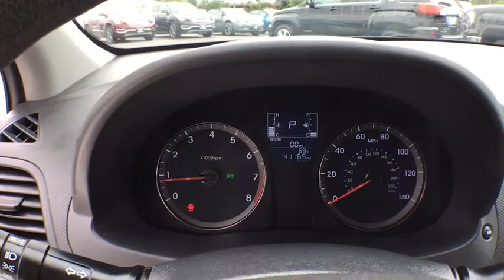2015 Hyundai Accent Aurora, Denver, Parker, Centennial, Littleton, CO H4252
2015 Hyundai Accent
2015 Hyundai Accent 4dr Sdn Auto GLS - Stock#: H4252 - VIN#: KMHCT4AE0FU886744

FUEL EFFICIENT 37 MPG Hwy/26 MPG City! GLS trim. CD Player, iPod/MP3 Input, Satellite Radio, Edmunds.com explains From the driver seat, there's plenty to like, as the 2015 Accent has attractive interior materials and solid build quality, especially for a car with such a low starting price.. SEE MORE! KEY FEATURES INCLUDE: Satellite Radio, iPod/MP3 Input, CD Player MP3 Player, Remote Trunk Release, Keyless Entry, Child Safety Locks, Electronic Stability Control. EXPERTS ARE SAYING: Edmunds.com's review says From the driver seat, there's plenty to like, as the 2015 Accent has attractive interior materials and solid build quality, especially for a car with such a low starting price.. Great Gas Mileage: 37 MPG Hwy. WHO WE ARE: One of the few family owned and operated dealers in the Denver metro area, Suss Buick-GMC Used Car Superstore proudly serves their customers with value and service, and it's been that way for over 34 years. NO games, NO gimmicks, and NO fuss at Suss has been our philosophy since day one. Everything is clearly marked, with NO ADDED DEALER FEES - so you know exactly what to expect. We're not here to just sell a vehicle, we want feel like you're part of the family - at Suss you're one of us. Plus tax and title fee. Pricing analysis performed on 6/30/2017. Fuel economy calculations based on original manufacturer data for trim engine configuration. Please confirm the accuracy of the included equipment by calling us prior to purchase.